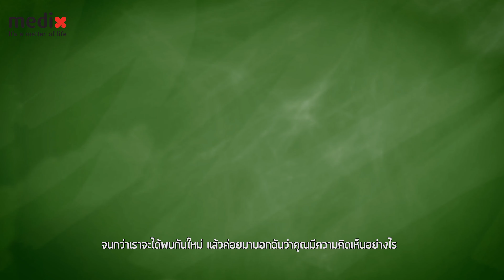Healthcare industry must step up for Climate change | Medix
Language : Thai

Medix offerings
rehabilitation : Support on the path to recovery, from multidisciplinary advice to personalized rehabilitation management services.